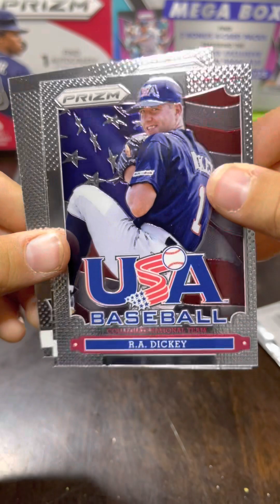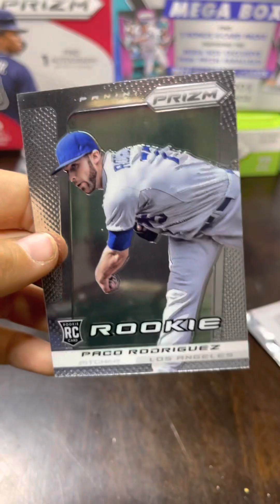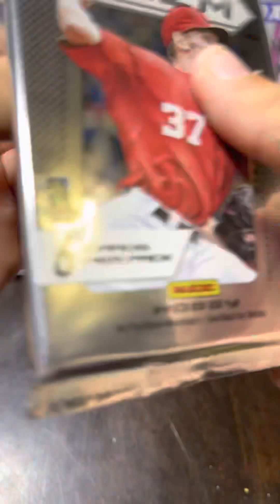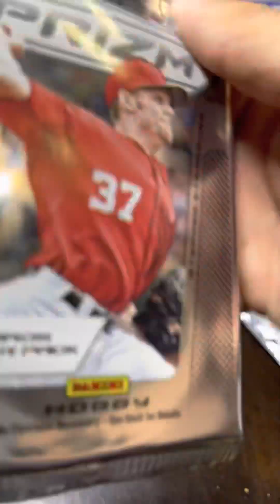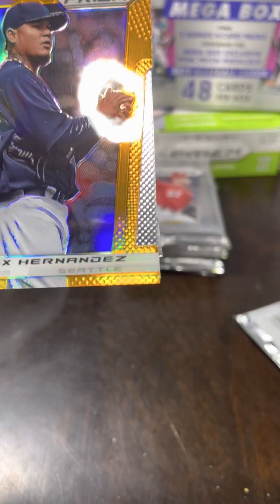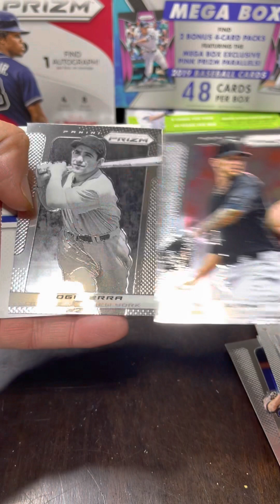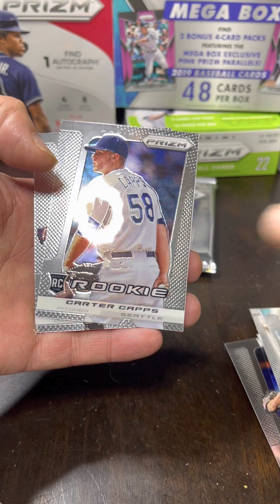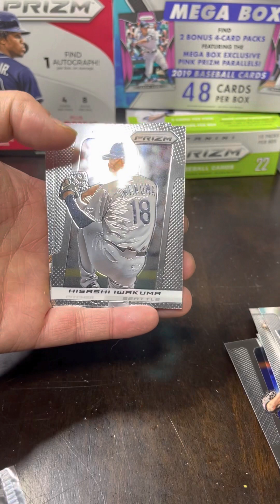Another 2013 Prizm Baseball Hobby Box (Looking for a Machado ￼rookie)